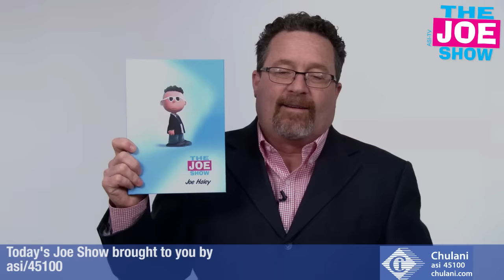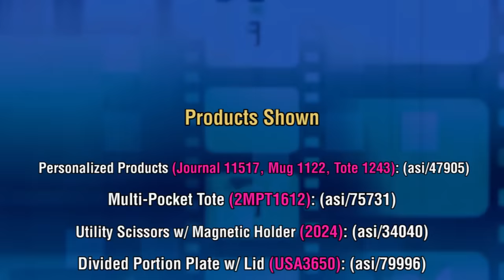Cool New Promo Products - The Joe Show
In this episode of The Joe Show, Product Editor Joe Haley shows off a not-so-standard corkboard that’s perfect for home businesses and offices. In addition, he features a slate of personalized journals, mugs and bags, and also a handy pair of scissors with a magnetic holder.